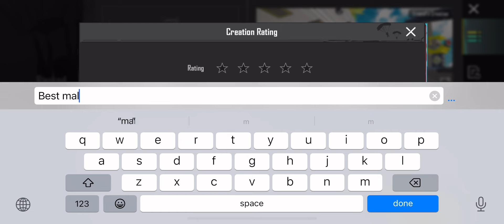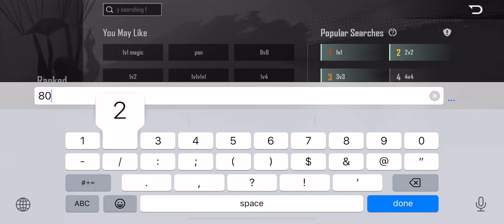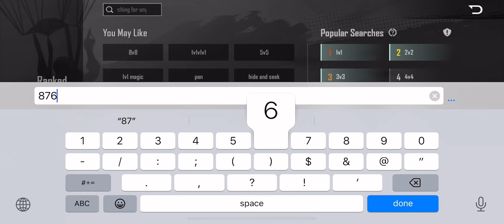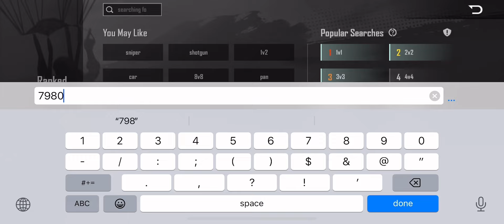10x Royal Pass Giveaway | Big Royal Pass Uc Giveaways In Pubg Mobile | Free uc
10x Royal Pass Giveaway | Big Royal Pass Uc Giveaways In Pubg Mobile | Pubg Royal Giveaway | Free uc

Erangle map part 1

Blue zone totorial classic blue zone

Search Queries ⬇️

How to get free royal pass pubg
How to get free uc pubg mobile
How to win royal pass pubg
Pubg royal pass
Free royal pass pubg
Wow wonder season event rules
How to make wow wonder season map
New wow wonder season
New wow event
Wow green creative contest map
How to submit wow green contest map
How to add wolf in wow map
Wolf worrier in wow map
New features 3.4 update wow
How to add wow customize
Wow incentive program
Adventure map wow
Adventure map Totorial
Wow ernagle round other location map
Erangle round location change map
Wow ernagle round change location totorial
Wow character speed fast
Wow blue zone settings
Wow map without dynamic 1v1
1v1 no room card new settings
No room card wow map Totorial
How to viral wow map
100 favorite wow map